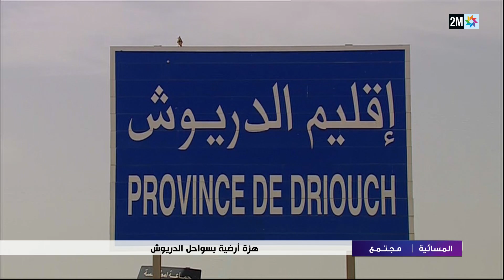تسجيل هزة أرضية بقوة 5.6 على سلم ريشتر بإقليم الدريوش